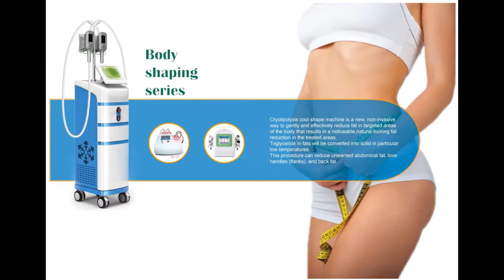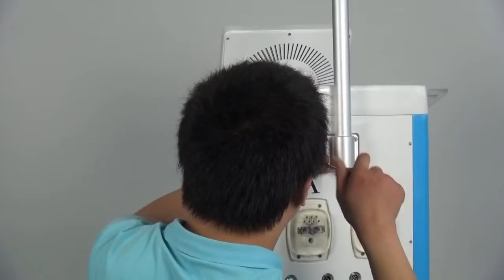Cryolipolysis slimming machine， Beijing Sanhe Beauty Kelly